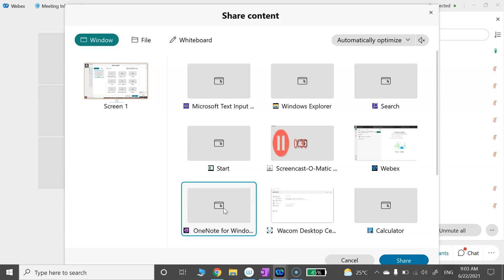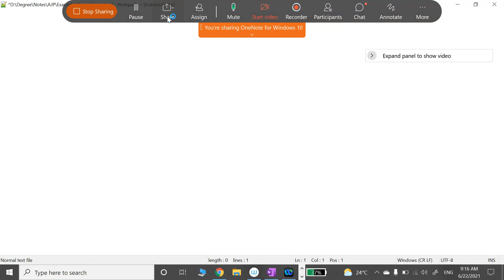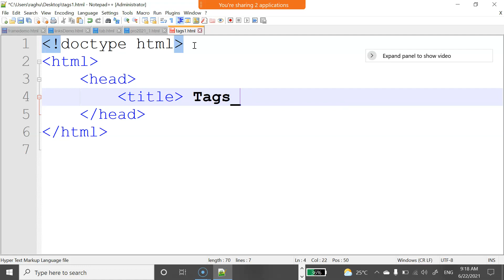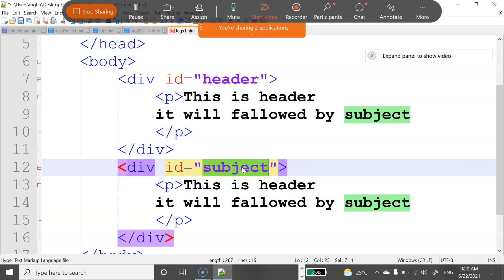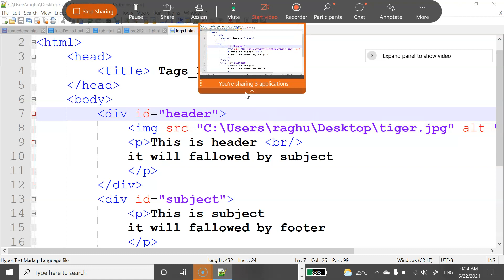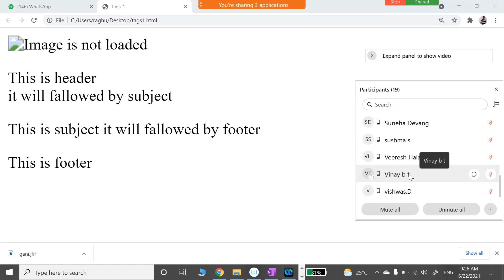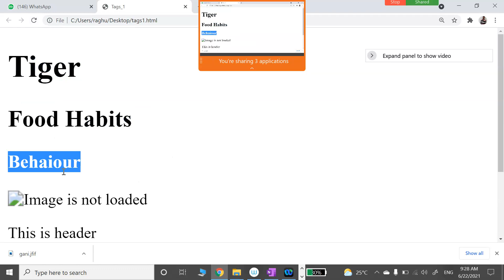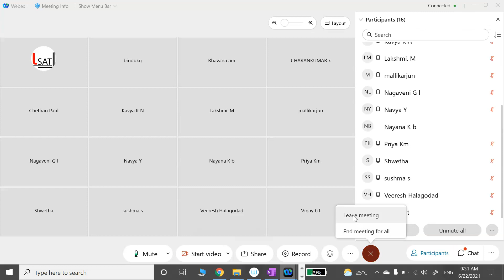16 HTML Tags Discussion Part 1